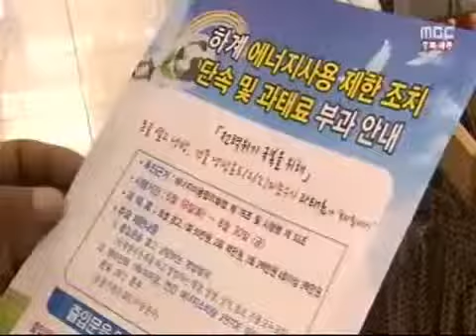[청주MBC뉴스]장마 끝 폭염 시작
◀ＡＮＣ▶
장마가 끝나고 찜통더위가 찾아왔습니다.
본격적인 전력위기는 이제부터인데요,
기업들은 아예 단체 휴가를 떠났고,
폭염주의보가 내려진 청주에선 벌써
전력 과부하로 추정되는 불까지 났습니다.
◀ＥＮＤ▶

◀ＶＣＲ▶
강렬히 내리쬐는 태양.

연신 부채질을 하고 양산으로 햇볕을
가려봐도 더위는 가시질 않고..

여기저기 흐르는 땀을 시원한 음료로
식혀보지만 그 때 뿐입니다.

◀ＩＮＴ▶이은영·안아영
"땀 삐질삐찔 불쾌감이 느껴질 정도"

청주 등 6개 시·군에 폭염특보가 내려지면서
도심은 말그대로 찜통이었습니다.

(S/U)장마가 끝나기 무섭게 불볕더위가
찾아오면서 전력수요급증에 대비해
관계당국에는 비상이 걸렸습니다.

이번주 전력수요가 올여름 최대치를
기록할 것으로 보이면서
영업장을 찾아 수급조절에 나섰습니다.

◀ＳＹＮ▶단속 공무원
"올해 전력사정이 상당히 안 좋아서 8월 말까지
에너지 사용제한 조치를 하고 있어요.
지금 잘 지키고 계신 데 이달 말까지만 좀 더
적극적으로.."

최대 15%의 전력을 의무감축해야 하는 기업들은
직원 대부분이 단체휴가에 들어갔습니다.

청주산업단지에서만 52개 업체가
이번주 공장 가동을 멈췄습니다.

◀ＩＮＴ▶허창원 관리부장/청주산단관리공단
"정부의 에너지 절감 방침에 동참하기 위해"

갑작스런 폭염에 청주의 한 식당에서는
냉방기 과다 사용에 따른 전력 과부하로
추정되는 불이나 6명이 연기를 마시고
병원으로 옮겨졌습니다.

◀ＩＮＴ▶김영석 /서부소방서 대응구조
"배전반에서 불이 났고 사람들 구조했다"

당분간 낮기온이 33도를 육박하고
열대야도 잦을 것으로 예상되면서
장마가 물러간 충북은 찜통더위와의
한바탕 전쟁을 치러야할 것으로 보입니다.